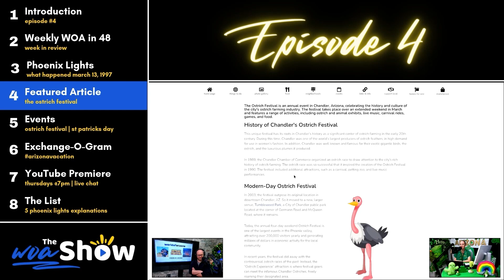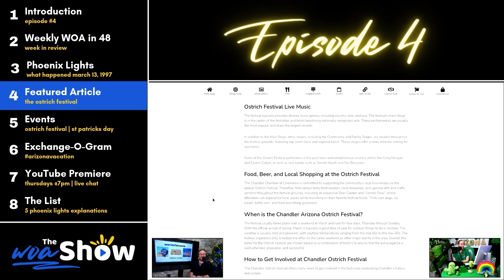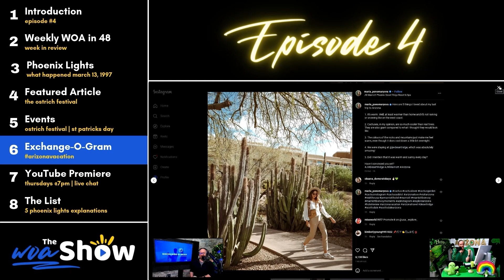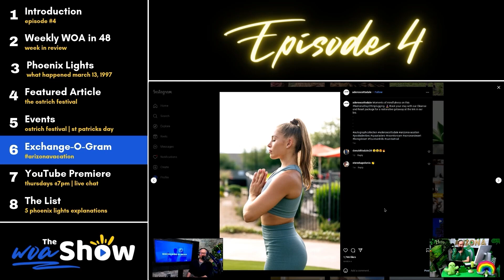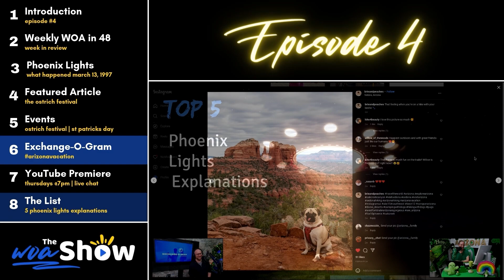The WOA Show S2 E4 (Recap)